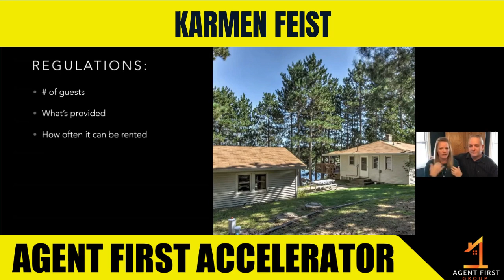Long Form 1 - Airbnb Accelerator - Week 2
Are you ready to accelerate your business with new marketing tactics? Do you want to create a bulletproof business by engaging in long-lasting strategies that will generate more leads and create more wealth? This is what the Agent First Accelerator is all about!

Accelerators Happen Every Friday at 10am CST (8am PST/11am EST)